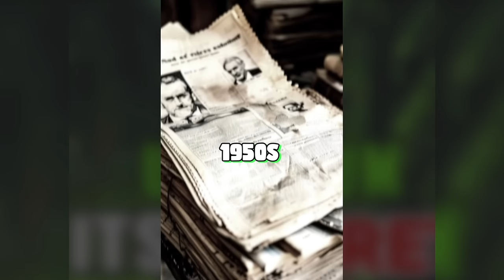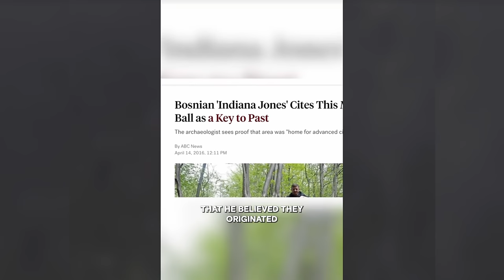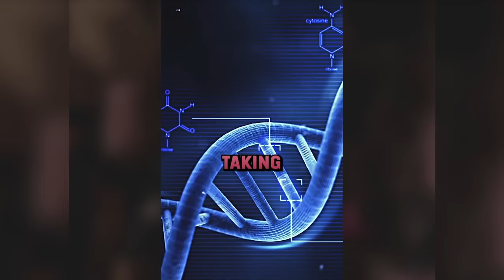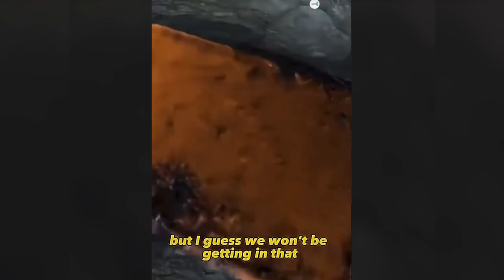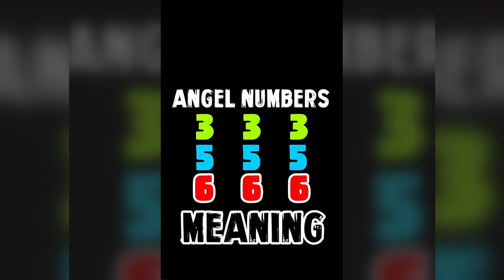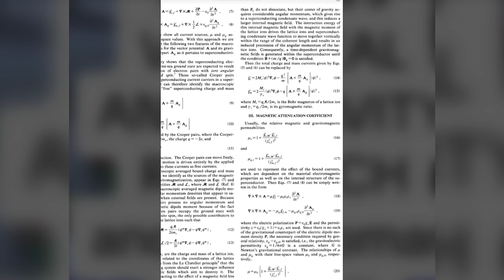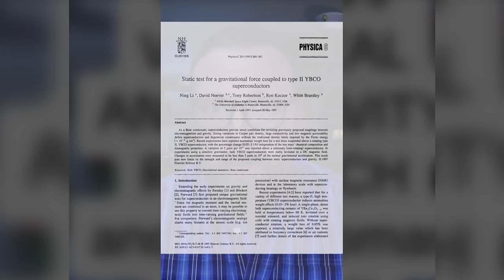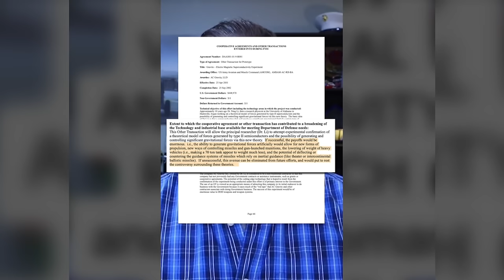Creepy TikToks That'll Turn Your World Upside Down (Day 104)